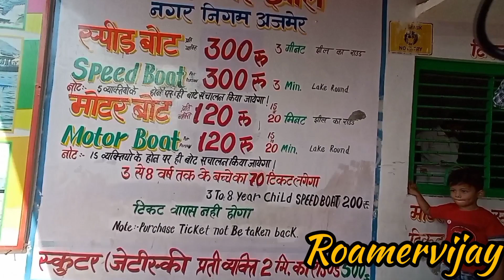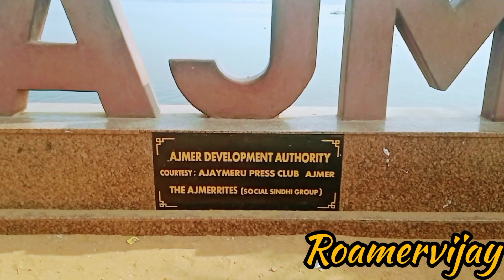आनासागर झील | anasagar lake Ajmer | Ajmer Rajasthan | Ajmer Sharif | Ajmer Sharif baradari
आनासागर झील | Anasagar lake, Ajmer | Ajmer vlog | Ajmer Rajasthan | Ajmer Sharif | Ajmer Sharif baradari | best place to visit in Ajmer.

Ana Sagar Lake is an artificial lake situated in the city of Ajmer in Rajasthan state in India.  Anastasia lake was built by Arnoraja alias Ana{Maharaja anaji} the grandfather of Prithviraj Chauhan in 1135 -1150 AD . The lake is spread over 13 km 8.1 mi The Baradari or pavilions were built by Shahjahan in 1637 and Daulat Bagh Gardens by Jehangir.  There is an island in the center of the lake which is accessible by boat Boats could be hired from the east side of the Daulat Bagh . The view of island looks amazing.There are Chowpatty and Jetty walkway next to each other and Baradari to capture the scenic of the lake The lake is the biggest one in Ajmer.  The Rajasthan High Court has banned construction in the catchment areas of the lake basins